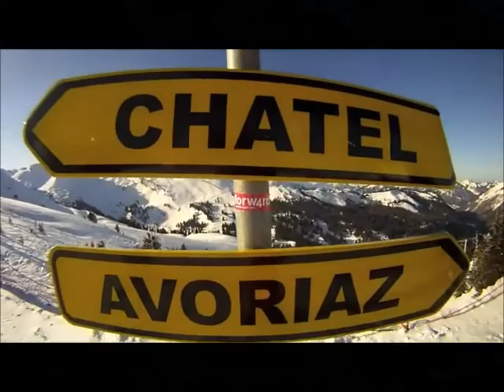Skichalet La Grande Sassière in Châtel - Skichalets.nl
Vlakbij lift, piste en het centrum
In 2011 gebouwd, dus nog steeds nieuw
Skibus stopt direct bij het skichalet